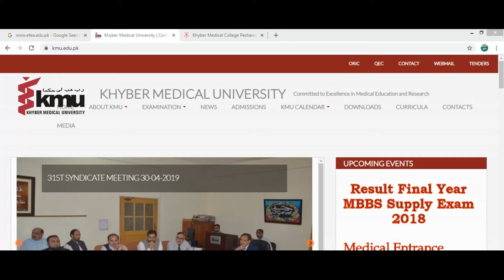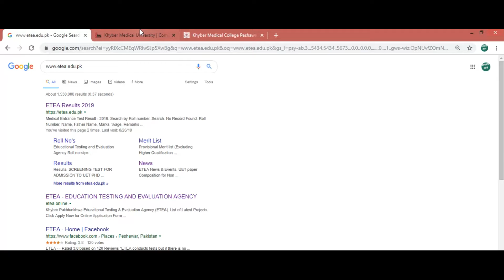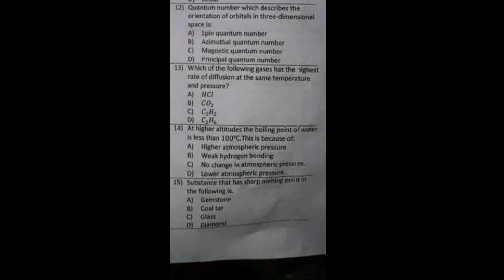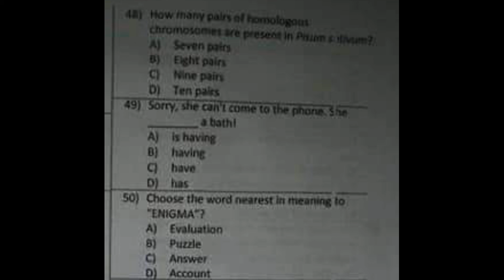Etea entry test 2019 || medical || engineering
Asslam Walikum
this video it for those who are not knowing about entry test
so in this video show the paper mcqs of etea test.

thankss